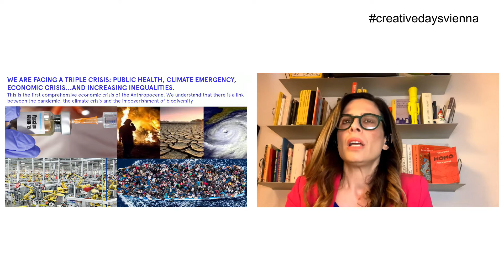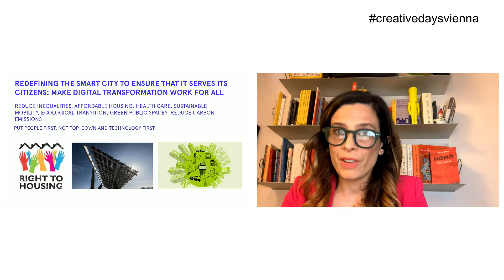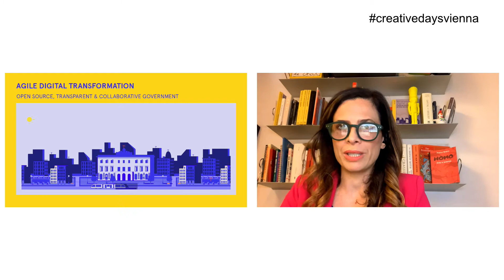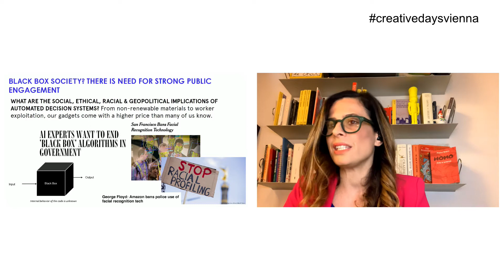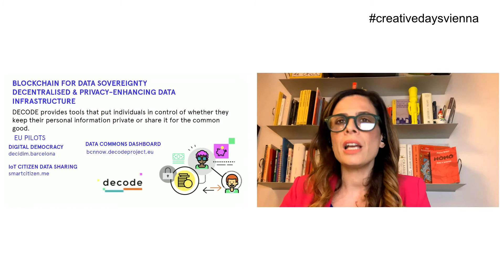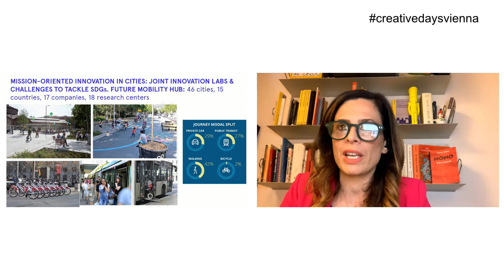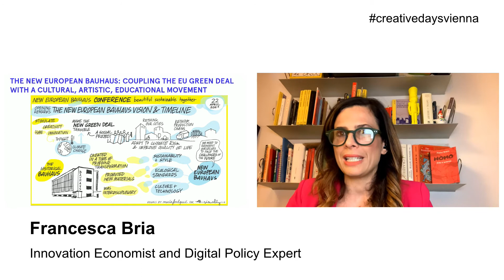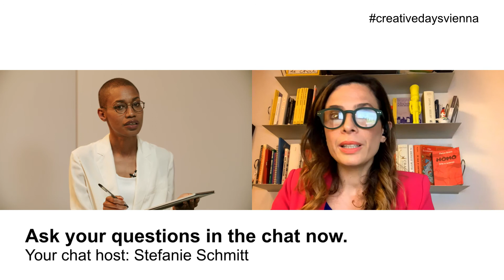Francesca Bria - Creative Days Vienna 2021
KEYNOTE: Francesca Bria - Innovation Economist and Digital Policy Expert

Francesca Bria is the President of the Italian National Innovation Fund. She is Honorary Professor in the Institute for Innovation and Public Purpose at UCL in London and a Senior Adviser to the United Nation (UN-Habitat) on digital cities and digital rights. Francesca Bria is leading the DECODE project on data sovereignty in Europe, and is a member of the European Commission high level expert group Economic and Societal Impact of Research and Innovation (ESIR). She is the former Chief Digital Technology and Innovation Officer for the City of Barcelona in Spain.

Francesca has a PhD in Innovation and Entrepreneurship from Imperial College, London and MSc on Digital Economy from University of London, Birbeck. As Senior Programme Lead at Nesta, the UK Innovation Agency, she has led the EU D-CENT project, the biggest European Project on digital democracy platforms and digital currencies. She also led the DSI4EU project, advising the EU on digital social innovation policies and purpose-driven innovation. She has been teaching in several universities in the UK and Italy and she has advised Governments, public and private organizations on technology and innovation policy, and its socio-economic and environmental impact.

Francesca has been listed in the Top 50 Women in Tech by the Forbes Magazine, and in the World's top 20 most influential people in digital government by Apolitical. She has also been featured in the Italian Magazine Repubblica "D", amongst the 100 Women Changing the World. In 2020 she has been nominated “Culture Person of the year” by Frankfurter Allgemeine Zeitung.
Francesca Bria has been awarded the honor of Commander of Merit of the Italian Republic.
Host: Adia Trischler

About Creative Days Vienna

The Creative Days Vienna gather creative minds from around the world every year for two days of events.
The participants at Creative Days Vienna are breaking new ground in architecture, design, film, gaming, fashion, music and visual arts. Their work focuses on questions about the impact of current technological and social developments on the creative industries and the city and the ensuing opportunities and challenges.
In a variety of digital talks, experiences and networking Sessions we offered on  5 and 6 May 2021 space for knowledge transfer, cooperation and open discussion and focused on four main topics: Future Communities, Future Spaces, Future Experiences, Future Production
The Creative Days Vienna are part of Vienna Up and organized by the Vienna Business Agency.